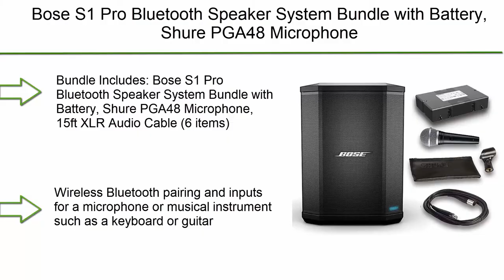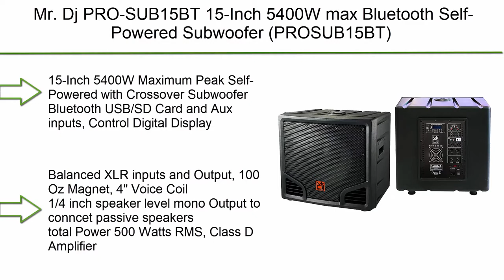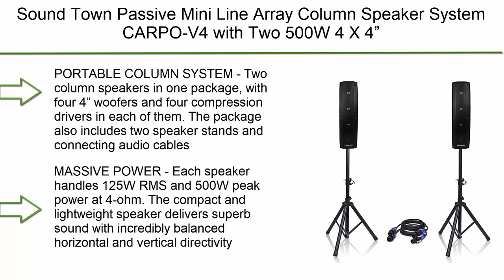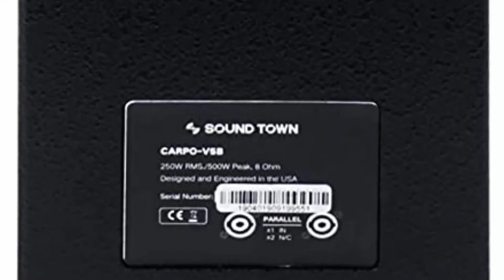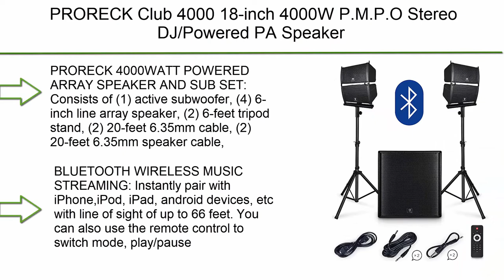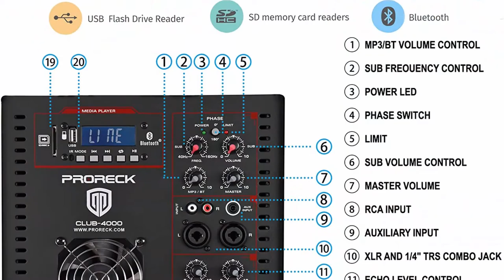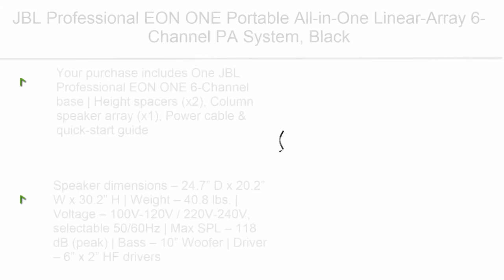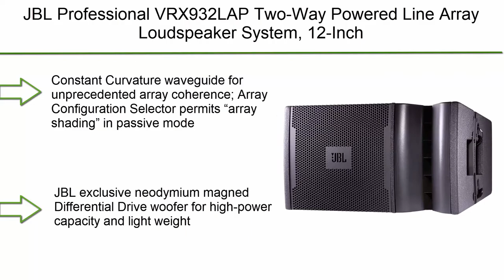✅ 10 Best Array Speaker System New Model 2021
👇 I have shared with you Best Array Speaker System from Amazon 👇
❥ Top 1. JBL Professional VRX932LAP Two-Way Powered

❥ Top 2.  RCF Evox 12 Portable Array Powered Active Speaker System

❥ Top 3. JBL Professional EON ONE Portable All-in-One Linear-Array 6-Channel PA System, Black

❥ Top 4. PRORECK Club 4000 18-inch 4000W P.M.P.O Stereo DJ/Powered PA Speaker System Combo Set Line Array Speaker and 18 inch Active Subwoofer with Bluetooth/USB/SD Card/Remote Control

❥ Top 5.  Seismic Audio - Flex-812 - Powered Line Array Speaker System - 12" Active Subwoofer and Eight 4x4 Column Speakers

❥ Top 6.  Sound Town Pair of Passive Wall-Mount Column Mini Line Array Speakers with 4 x 5” Woofers, Black for Live Event, Church, Conference, Lounge, CARPO-V5B

❥ Top 7. Sound Town Passive Mini Line Array Column Speaker System CARPO-V4 with Two 500W 4 X 4” Column Speakers, Stands and 9 Feet Audio Cables

❥ Top 8.  Mr. Dj PRO-SUB15BT 15-Inch 5400W max Bluetooth Self-Powered Subwoofer

❥ Top 9.  Bose 151 SE Environmental Speakers, Elegant Outdoor Speakers. Outdoor Stereo Speakers that blend easily into your environment - Black

❥ Top 10. Bose S1 Pro Bluetooth Speaker System Bundle with Battery, Shure PGA48 Microphone, 15ft XLR Audio Cable (6 items)